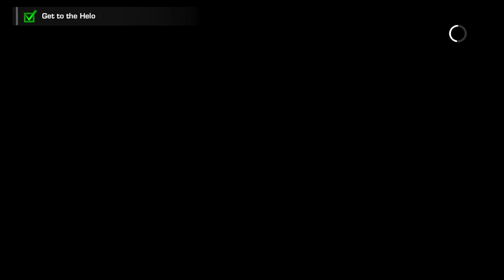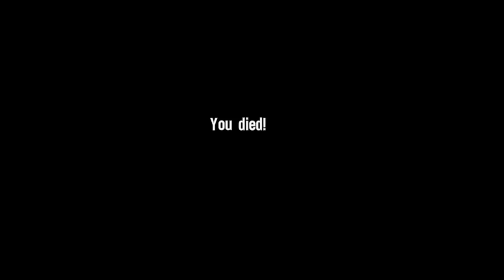Spec Ops: The Line #5